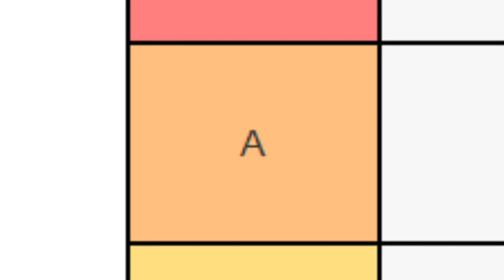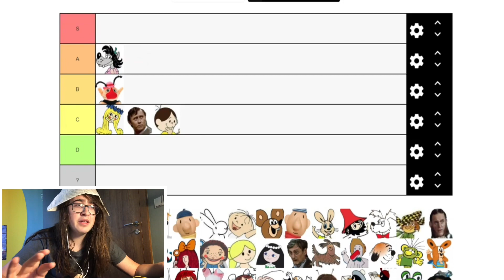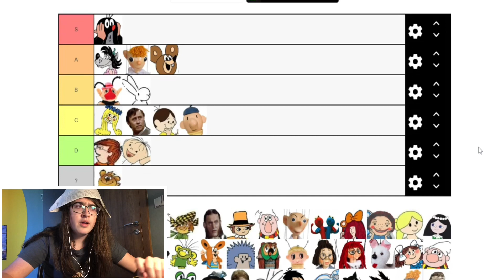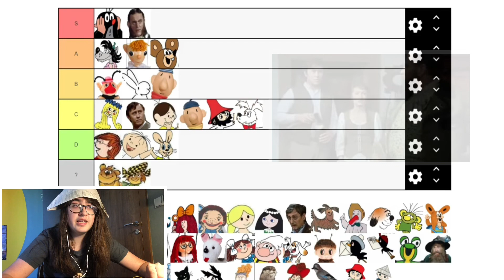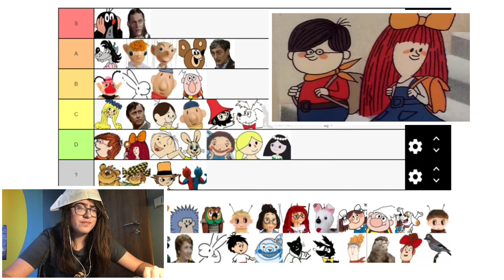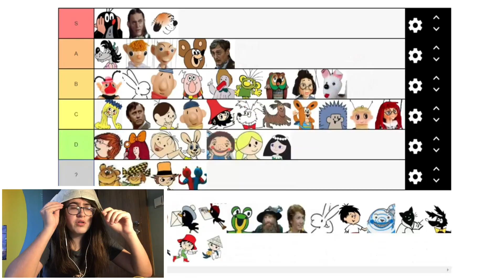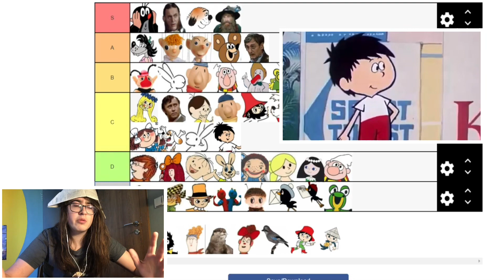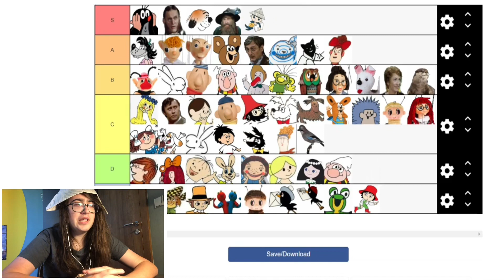OFICIÁLNÍ VEČERNÍČEK TIERLIST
Pornhub: (odkaz nelze zveřejnit z legálních důvodů)

Hudba použita:
"Říkání o víle Amálce"
"Jen Počkej, Zajíci!"
"Bolek a Lolek"
"Pohádky z mechu a kapradí"
"Mach a Šebestová"
"Kubula a Kuba Kubikula"
"Krtkova dobrodružství"
"O Spejblu a Hurvínkovi"
"Pat a Mat"
"Bob a Bobek"
"O loupežníku Rumcajsovi"
"O makové panence"
"Matylda"
"Maxipes Fík"
"O Rákosníčkovi"
"Příběhy včelích medvídků"
"Káťa a Škubánek"
"Kosí Bratři"
"Krkonošské pohádky"
"O klukovi z plakátu"
"O Kanafáskovi"
"O kocouru Mikešovi"
"Štaflík a Špagetka"
"Vydrýsek"
"Žofka ředitelkou ZOO"
"Žížaláci"
"Večerníček"

Střih: Sebastian Šikl (@sebavrazda)
Komentář: Sebastian Šikl (@sebavrazda)